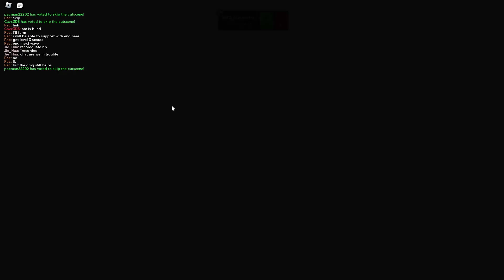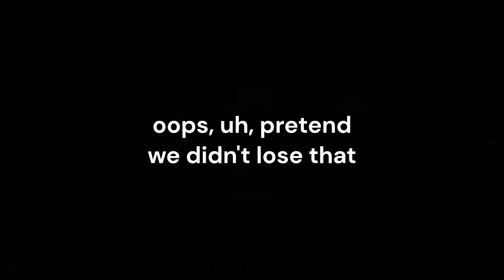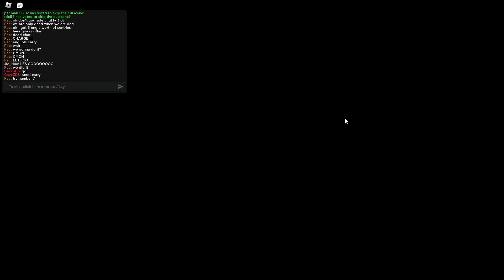TDS - Completing Act 1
Not a 6 AM upload? real!?
Tower Defense Simulator recently updated with a new Major Halloween Event.
Act 1 is duoable, and possibly soloable
Accelerator is recommended for Phase 2 for the final boss
good luck in beating the event!